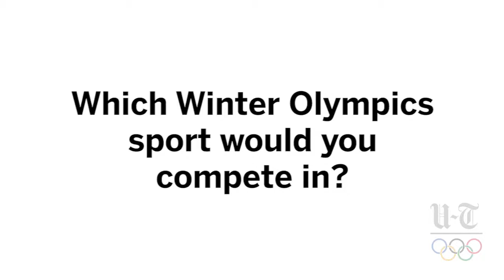Which Winter Olympic Sport Would You Compete In ? | San Diego Union-Tribune